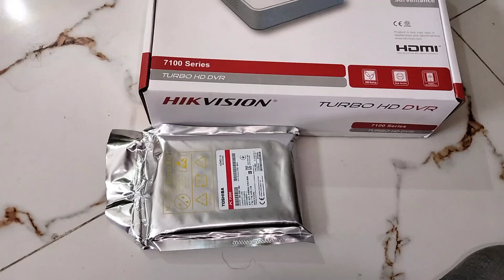খুব সহজেই DVR সাথে harddisk লাগানো শিখুন। DVR harddisk fitting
hik vision camera DVR  সাথে hard disk fitting

এক মাত্র আপনাদের সমস্যা সমাধানের জন্যই আমার আরেকটি চ্যালেন রয়েছে যেখানে আপনার যে কোন সমস্যার সমাধান খুব সহজেই পেতে পারেন তাই চ্যালেনের লিঃকে ক্লিক করে একবার ঘুরে আসুন

👉👉👉  YouTube.com/@nicehomework

👉👉👉 momin esbd electrician

সহজ উপায়ে কোমড ফিটিং করুন

ইলেকট্রিক পাইপ আধুনিক ওয়ারিং করার উপায়

সি সি ক্যামেরা লাগানোর সহজ উপায়

মাটির পাটের উপর প্যান বসানোর উপায়

সহজ ও নতুন পদ্ধতিতে ips লাগানো শিখুন

এক টয়লেটেই প্যান ও হাই কোমড বসানো শিখুন

ঘরের মেঝে দিয়ে কিভাবে চার ইঞ্চি পাইপ ফিটিং

সহজ উপায়ে টয়লেটে প্যান বসানো শিখুন

সহজ উপায়ে বেসিন লাগানো শিখুন

বাথরুমে পানির লাইনের কাজ শিখুন